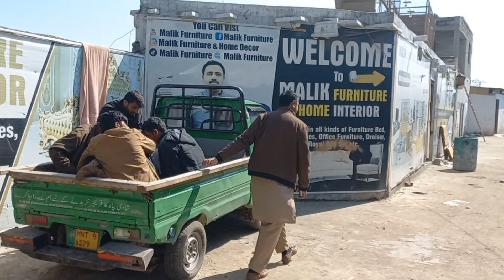Furniture Factory In Islamabad | Modern Furniture Designs | Dining Table Design With Price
In this video you will watch about biggest furniture showroom named as Malik furnitures. Modern sofa sets designs with price. Modern Double Bed designs with price. Latest Single bed designs with price. All kind of sofa sets you can buy from this showroom. Furniture is located in G-11/2 opposite to street no. 47 Islamabad. Modern sofa set design, L shape sofa set design and many more famous sofa set designs. Prices are vary from items to items. Sofa sets are on wholesale price. Beds set are also on wholesale price. How to buy sofa set for living room. How to buy sofa set better. Coffee tables set, Center table and Clothes showcase are also on wholesale rates. Furniture designs are different and on different prices. For details, watch this video.